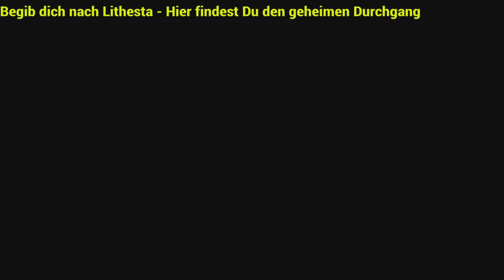Atlas Fallen - Trophy Guide Die Geschichte einer Königin - Trophäe PS5 - Erinnerungen deutsch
Hey Gamer,

hört mal her, ich habe epische News für euch! 🎮 Wollt ihr die besten Spiele zu legendären Preisen entdecken und dabei meinen XP-Balken füllen? Dann schaut bei Instant Gaming vorbei und klickt auf meinen magischen Link:

Instant Gaming bietet eine riesige Auswahl an Games, die euch vom Level 1 Noob zum Level 99 Pro aufsteigen lassen. 🦸‍♂️
Jedes Mal, wenn ihr über diesen Link etwas kauft, bekomme ich ein bisschen Loot – und das Beste: Es kostet euch kein einziges Goldstück extra!💰

Danke euch und möge euer Inventar immer voller legendärer Items sein!

Euer Kowinjo

In diesem Atlas Fallen Trophy Guide auf deutsch zeige ich dir wie Du dir die Trophäe Die Geschichte einer Königin erspielen kannst.
Hierfür musst Du die aufgezeichneten Erinnerungen der Königin finden.
Du kannst dir die Trophy in der 3. Region Monsalar - Die Wildlande erspielen.
Vorab benötigst Du allerdings in dieser Region genügend Storyfortschritt bis Du die Fähigkeit Verstärktes Zerstören besitzt.
Ab diesem Zeitpunkt kann Du dir dann die Trophäe erspielen.
Die genaue Vorgehensweise zeige ich dir in diesem Atlas Fallen Trophy Guide auf deutsch.

🏆 Bedingung zum Erhalt der Trophäe Die Geschichte einer Königin
Finde die aufgezeichneten Erinnerungen der Königin

Ich hoffe, ich konnte dir mit diesem Atlas Fallen Trophy Guide auf deutsch weiterhelfen!

Benny/Kowinjo